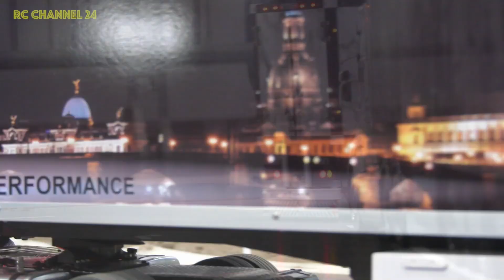Amazing RC Trucks! RC Cars! RC Heavy Load!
Fantastic RC Trucks, RC Cars, RC Heavy Haulage. Filmed at the Mocdell-Spiel-Hobby fair in Leipzig, Germany.